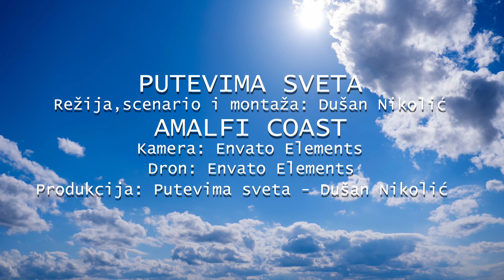NAJLEPŠA OBALA ITALIJE - AMALFI COAST I Positano - Amalfi - Sorento I Putevima sveta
Amalfi obala, jedna od najlepših ruta kraj mora koju sam ikada vozio. Poznata po zasadima limuna, likeru Limončelu, naseljima udenutim na padinama okomitih brda, veličanstvenom pogledu ka moru, džet-set destinaciji Positanu i neverovatnom broju Vespi koju voze svi od 10 do 110 godina. Od 1997. godine Amalfi obala se nalazi na spisku Svetske baštine UNESC-a. Uživajte !!!

Ukoliko želite da podržite našu skromnu produkciju da postane još bolja i da bude u mogućnosti da izbacuje više materijala, to možete učiniti tako što ćete kliknuti na dugmiće ispod videa: like, share, subscribe, kao i na "srce zahvalnosti" koje u sebi ima simbol dolara.

Kao i donacijama u dinarima putem tekućeg računa:

📽 Kreator emisije "AMALFI COAST": dr Dušan Nikolić
📽 Kamera: Envato Elements
📽 Dron: Envato Elements
📽 Muzika: Envato Elements
📽 Montaža: dr Dušan Nikolić

Ne zaboravite da zapratite kanal i uključite 🔔 da bi ste dobili obaveštenje za nove emisije.